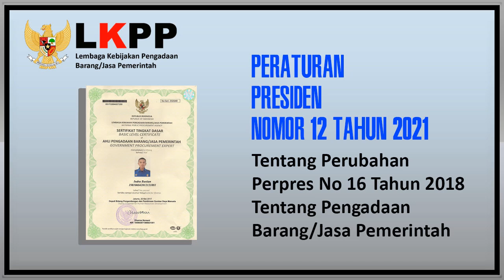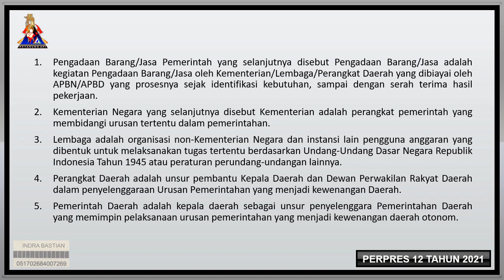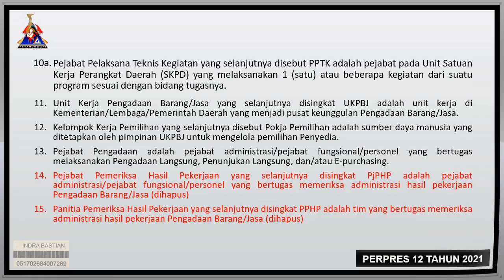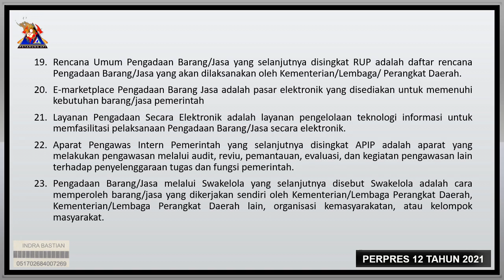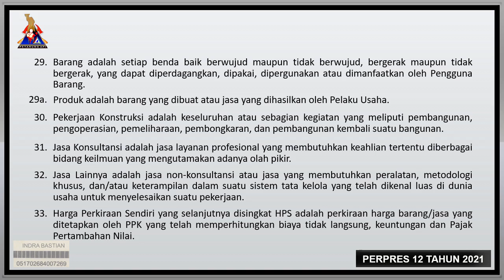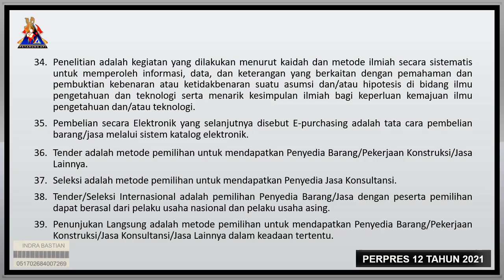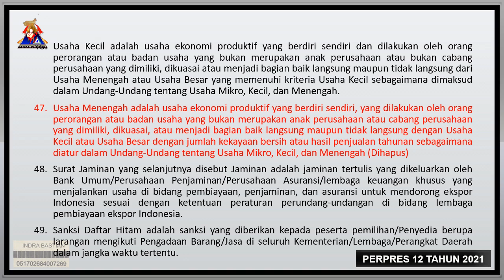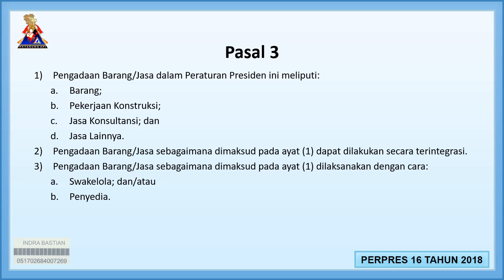BAB 1 - Ketentuan Umum | PERPRES No. 12 TAHUN 2021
PERATURAN PRESIDEN REPUBLIK INDONESIA NOMOR 12 TAHUN 2021
TENTANG
PERUBAHAN ATAS PERATURAN PRESIDEN NOMOR 16 TAHUN 2018
TENTANG PENGADAAN BARANG/JASA PEMERINTAH

Video merupakan penggabungan dari Perpres Nomor 16 Tahun 2018 dengan Perpres Nomor 12 Tahun 2021 agar bisa diketahui perubahan pasal pada peraturan yang terbaru